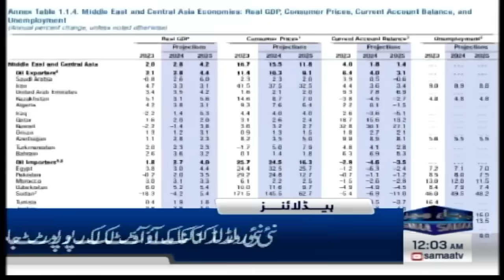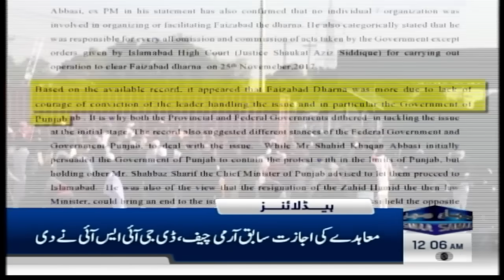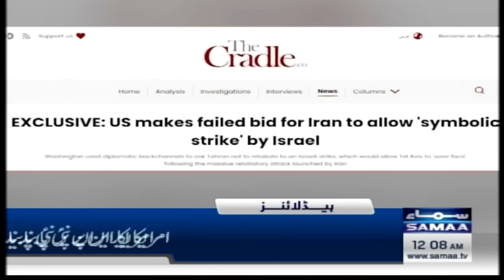Samaa News Headlines 12 AM | Pak Army in action | Heavy Rain in Pakistan | 17 April 2024 | SAMAA TV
Pakistan Army top brass vows to crush menace of terrorism with nation's support